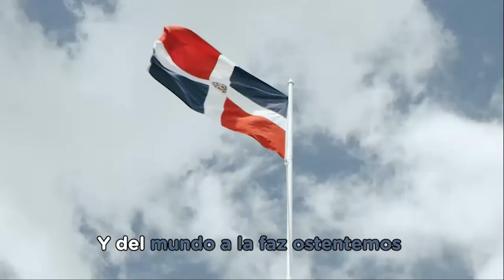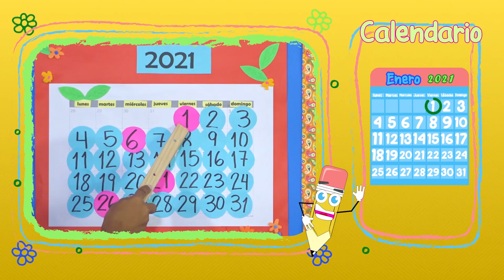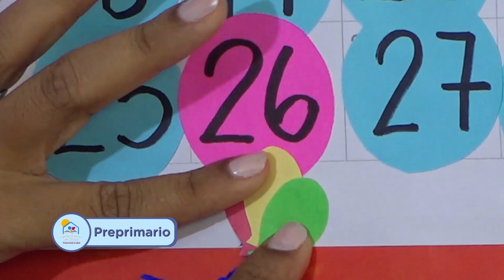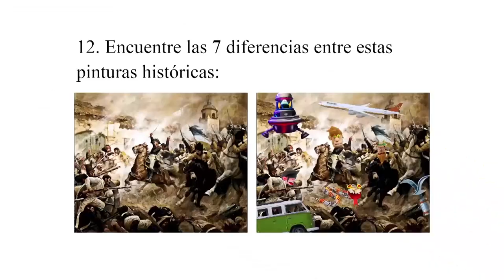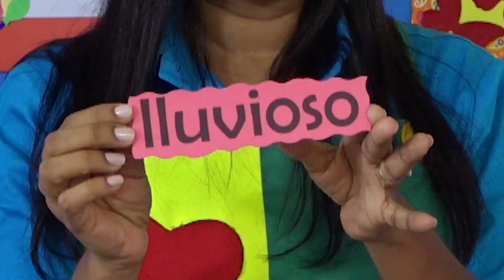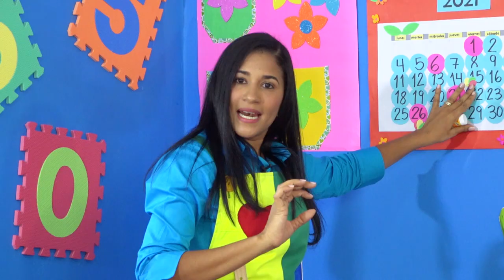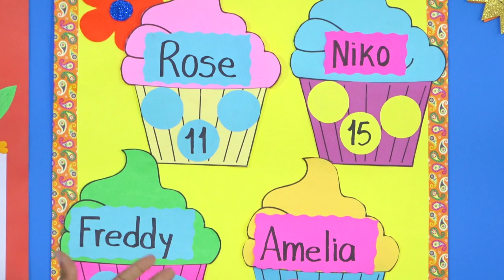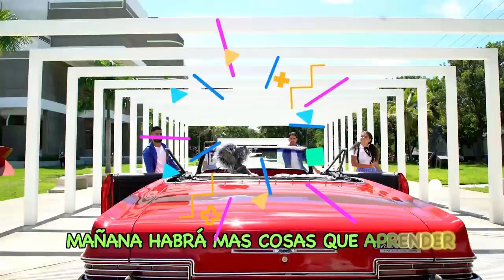PRE PRIMARIA -14/01/21-